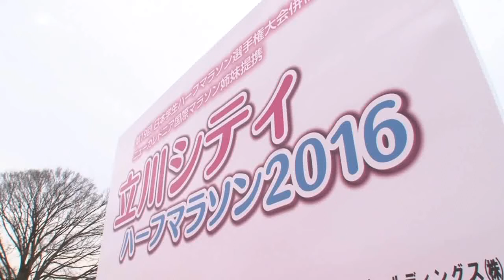立川シティハーフマラソン2016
３月６日(日)陸上自衛隊立川駐屯地と
国営昭和記念公園で開催された
この大会には、ハーフマラソン、３キロ、
親子ペアの３つのレースがあり、
例年１万人をこえるランナーのエントリーがある大規模な大会です。

清水庄平立川市長の号砲と共にハーフマラソンがスタート。
陸上自衛隊立川駐屯地　滑走路を
６６００人を超えるランナーが一斉に走りだしました。

ハーフマラソンのコースは
毎年、立川市内で行われている
箱根駅伝予選会に近いコース設定となっており、
陸上自衛隊立川駐屯地 滑走路をスタートした後、
一般道、そして国営昭和記念公園内を走ります。

また、この大会は第１９回日本学生ハーフマラソン選手権大会も
併催しており、
箱根駅伝を走った学生選手なども参加しするなど、
ハイレベルなレースも見どころのひとつです。
そして今年は、白熱したレース展開となりました。
２０キロ通過地点で、先頭集団は１０人。
勝負はゴール直前までもつれました。
残り５００ｍを切り、ラストスパート！
見事ハーフマラソンを制したのは
最後まで先頭集団を牽引していた
東海大学の林 竜之介選手でした。

その後は３キロレース親子ペアマラソンが行われ、
大人からこどもまでおよそ２０００人のランナーが
昭和記念公園内を駆け抜けました。